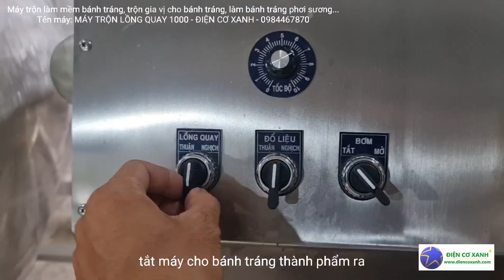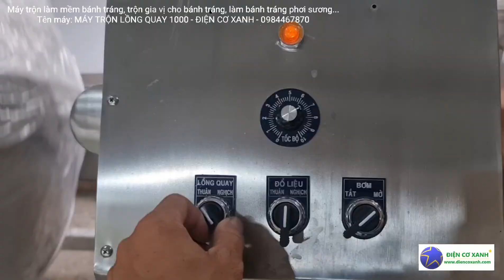Máy trộn tẩm ướp bánh tráng, làm mềm bánh tráng, bánh tráng phơi sương - Điện Cơ Xanh - 0984467870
Máy trộn tẩm ướp bánh tráng, làm mềm báng tráng, làm bánh tráng phơi sương
Tên máy: MÁY TRỘN LỒNG QUAY - ĐIỆN CƠ XANH

Máy được chế tạo bằng inox 304 chuyên cho ngành thực phẩm, gia vị, nông sản...

Máy dễ vận hành, dễ vệ sinh giúp người sản xuất chủ động trong công việc.